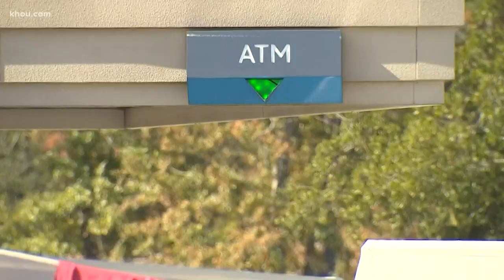Suspect from Houston shot dead during attempted armored truck heist in Willis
Willis police say a second suspect got away after the violent encounter